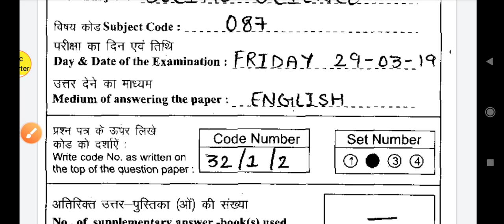Most important Last Minutes Tips Social Science term 2 exam class 10 ll session 2021-22 cbse sst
Most important Last Minutes Tips Social Science term 2 exam class 10